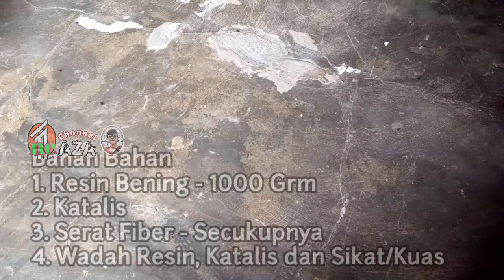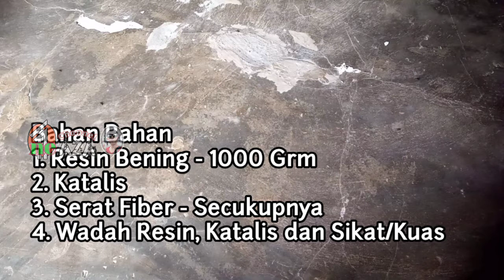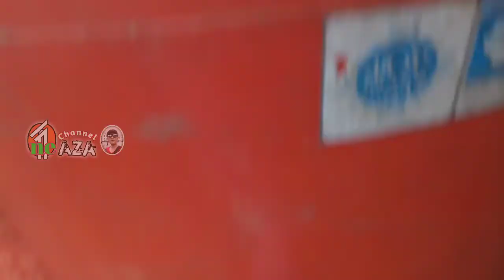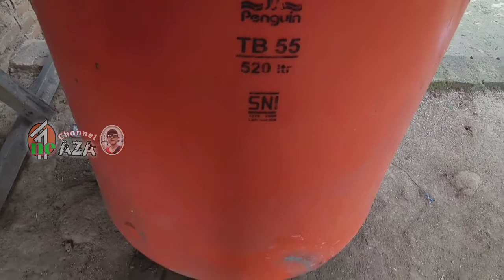CARA MUDAH MEMPERBAIKI TOREN, TANDOR/TONG AIR YANG PECAH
Cara Mudah Menambal Toren/Tong Air yang pecah menggunakan Resin Katalis dan Serat Fiber